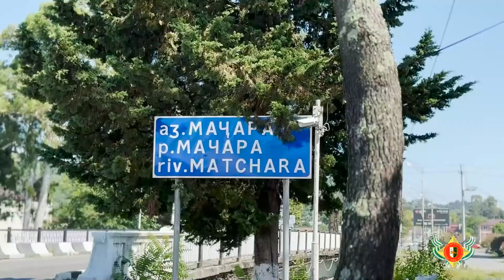Автофиксация нарушений ПДД как наиболее действенная мера дорожной безопасности в Абхазии